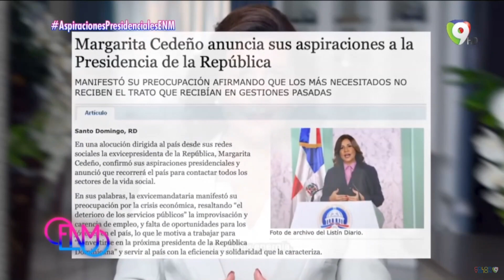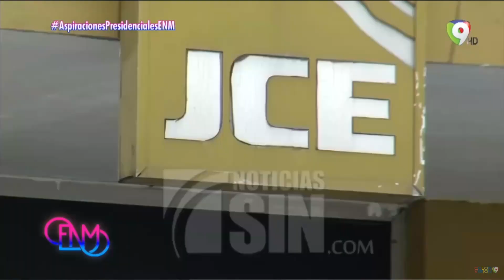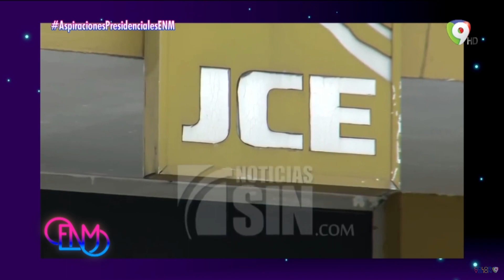Aspiraciones presidenciales a destiempo en Rep. Dominicana en La Mesa | Esta Noche Mariasela 1/3